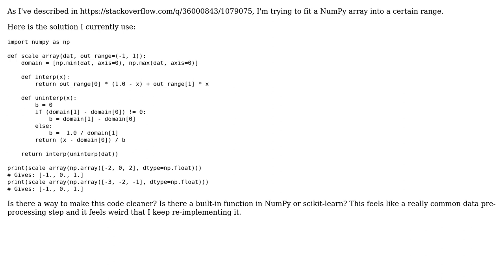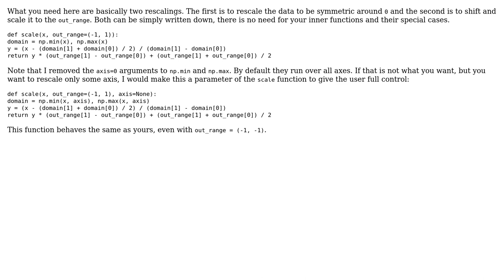Code Review: Scale Numpy array to certain range (2 Solutions!!)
Code Review: Scale Numpy array to certain range

With thanks & praise to God, and with thanks to the many people who have made this project possible! | Content (except music & images) licensed under CC BY-SA | Music | Images & others | With thanks to user Seanny123 user Graipher user Gareth Rees user Billal Begueradj and the Stack Exchange Network Trademarks are property of their respective owners. You are responsible for your own actions.